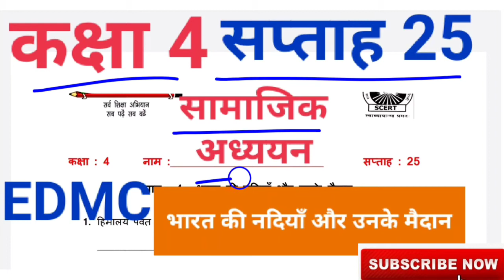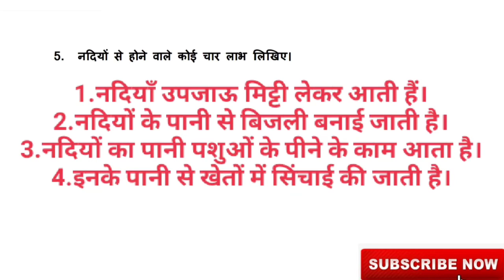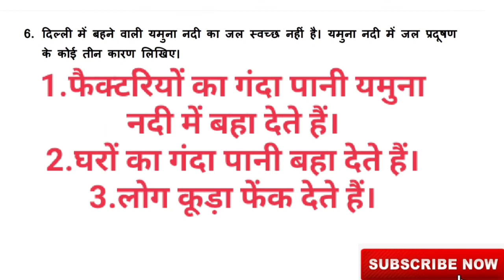EDMC Class 4 सप्ताह 25 सामाजिक अध्ययन,भारत की नदियाँ और उनके मैदान Week 25 SST Worksheet 25 Solved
EDMC Class 4 सप्ताह 25 सामाजिक अध्ययन,भारत की नदियाँ और उनके मैदान Week 25 SST Worksheet 25 Solved@padhoindia630